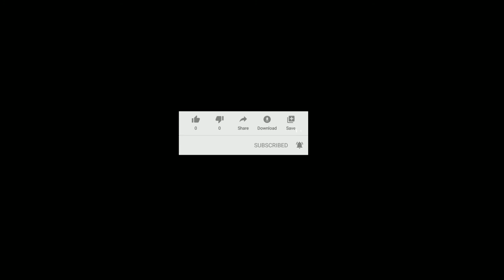Overview of the Island | Cinematic | Earth and space | Nature view of the earth,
Welcome to "Nature in Earth" channel show.

ILLUSTRATION OF THIS VIDEO:
   The sights and wonders of this island in the most sophisticated creations of nature amaze our eyes.  Moreover, many tourists on this island are at the pinnacle of pastime.  The natural courses of the island give our eyes unlimited enjoyment.  The earth's fossil is white, and its water is green in the distance.  We will all find these wonderful sights forever.